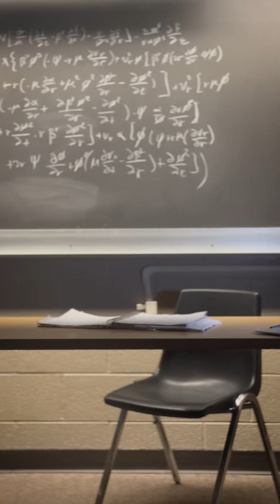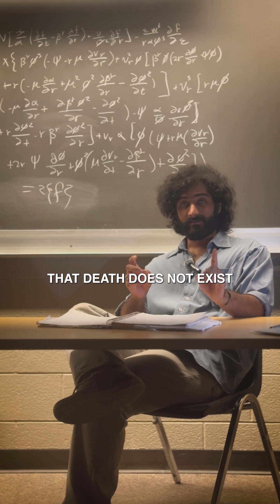What is death? Albert Einstein answers in a letter to his friend after he died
This quote by Einstein carries one of the most important ideas in physics. According to his theory of relativity, time is relative and that the separation between every moment is only an illusion. He portrayed this idea in a letter sent to the family of his friend, Michele Besso, after he had passed away.